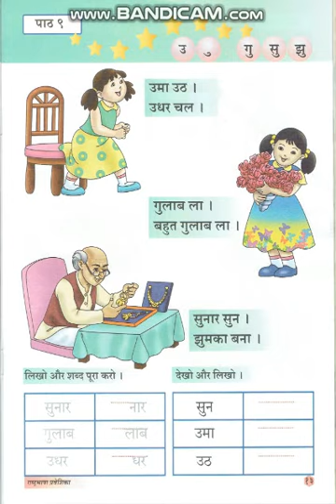CLASS 5 HINDI LSN 9 1/1 BY INNOVATIVE INTERNATIONAL SCHOOL, Gulbarga.